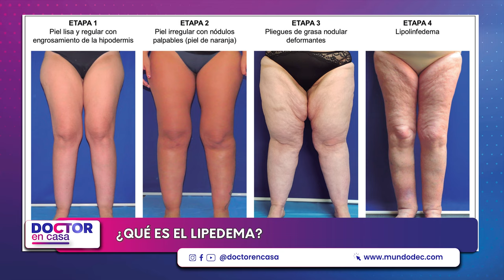¿Qué es el lipedema?